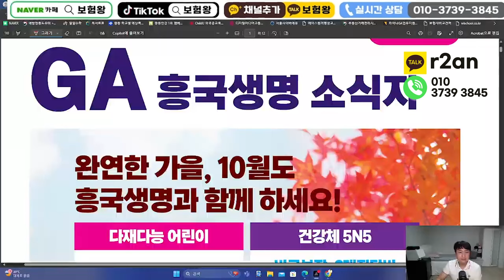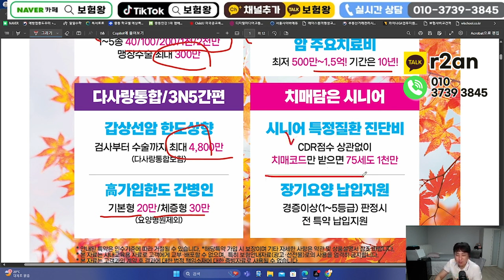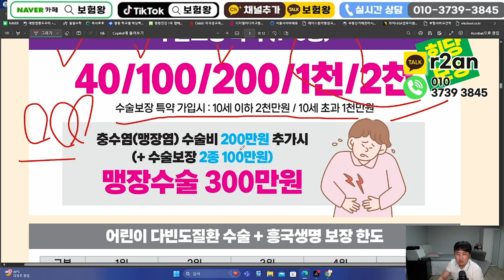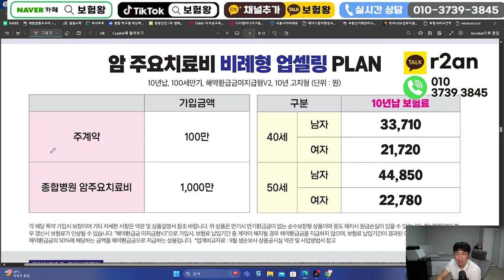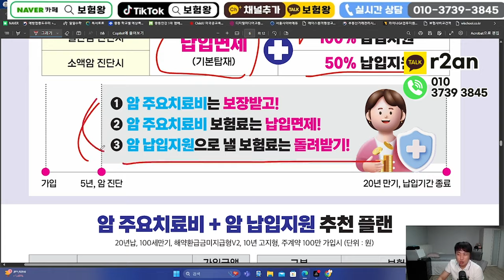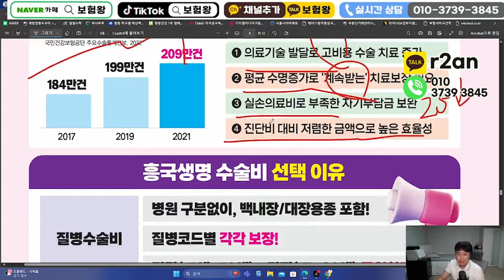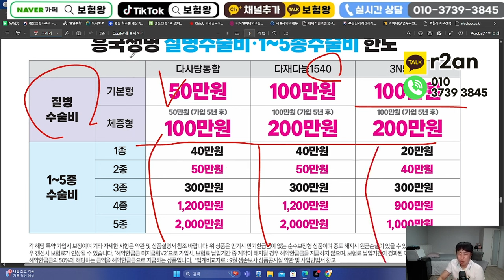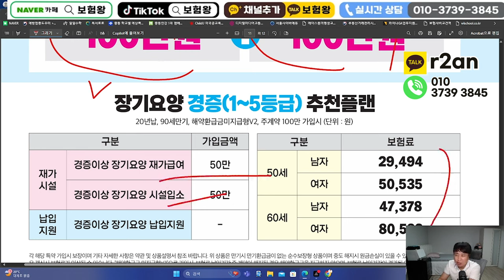10월 흥국생명 신상품이슈!! (암주요치료비 간병인20만원 가성비2대진단비)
10월 흥국생명 신상품이슈올려드립니다.
단독가입가능한 암주요치료비와 간병인누적한도를 높게 잡는 간병인20만원
그리고 가성비2대진단비가 가장 큰 장점입니다

비교를 통해 준비하세요

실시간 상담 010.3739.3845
카톡추가 R2AN  // 카카오플러스친구 보험왕검색